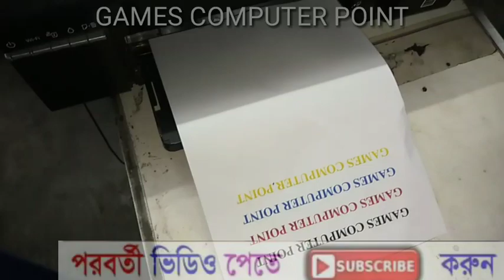Epson printer L805 Paper Jam Problem fix 100% Solution